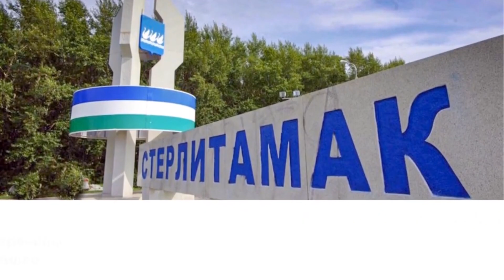1. Алексей Литвинов / "Соловьиная дрель" / Артель (видео от 12.03 2020 года)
🗂 на карту банк ВТБ: 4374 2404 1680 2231 🗂